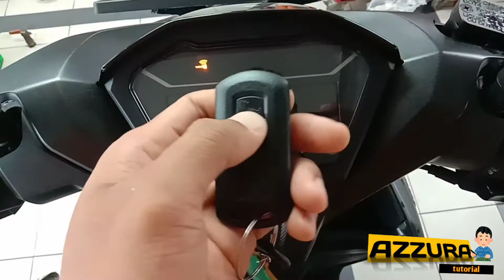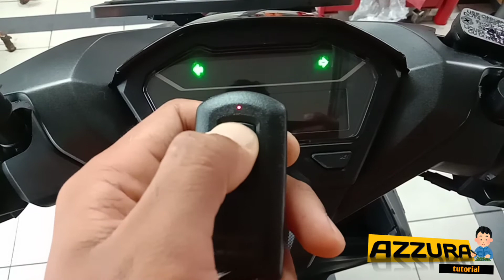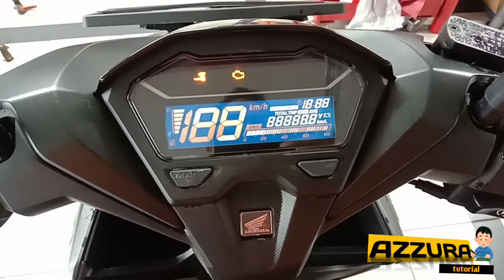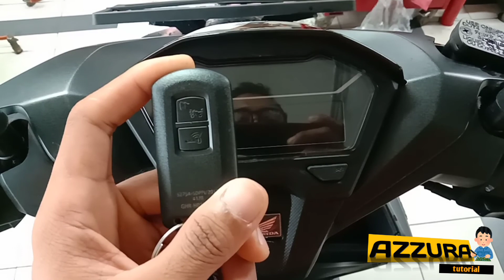BARU||CARA MENGHILANGKAN SUARA TIT-TIT DI MOTOR NEW VARIO 150 || AZZURA TUTORIAL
Bismillahirrahmanirrahim, assalamualaikum teman teman azzura tutorial kali ini saya akan berbagi ilmu bagaimana cara menghilangkan suara tit tit di motor new Vario 150 saat tombol stater di pencet,